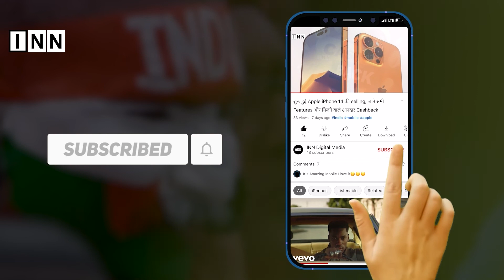मथुरा में Yamuna Expressway पर मिले लाल सूटकेस में लाश का सच आया सामने